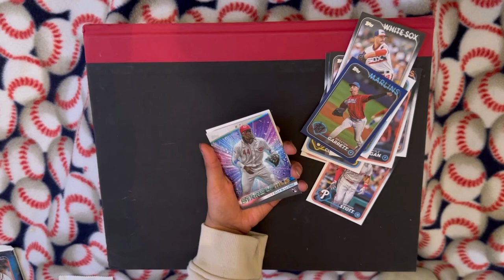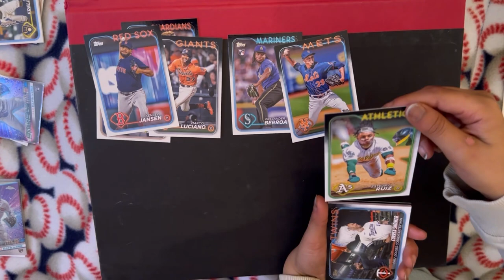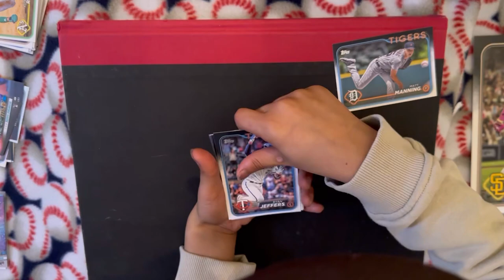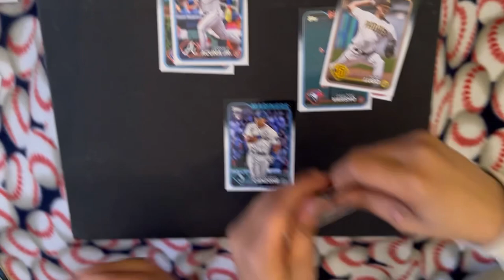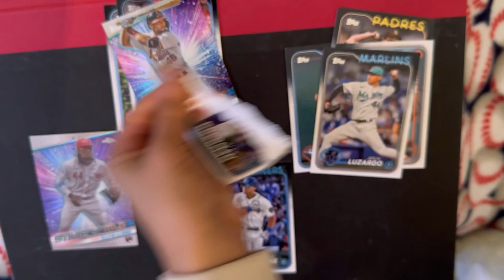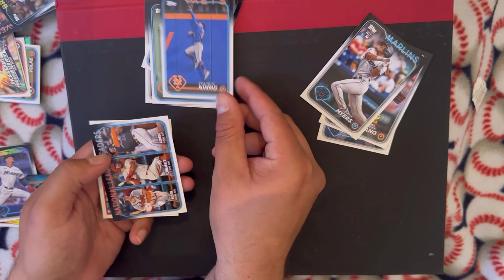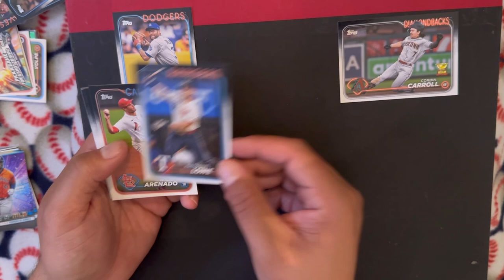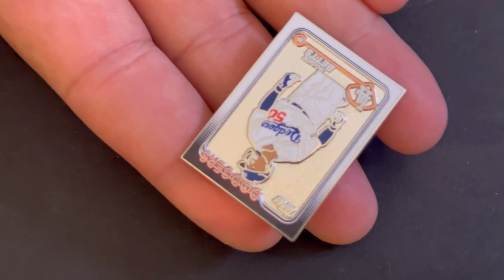Opening 2024 series 1 topps super box!! 🔥⚾️ Seby got what ?? 😨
Hey guys this is our first of many youtube videos . We’ll be uploading more so please support!